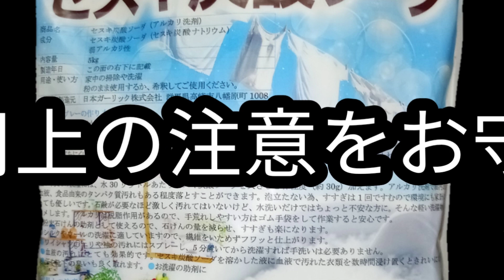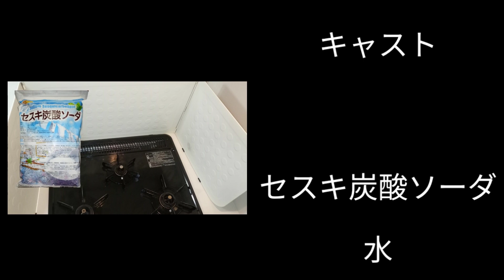セスキ炭酸ソーダでキッチンをキレイに/エコ/掃除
Clean your kitchen with sesquicarbonate soda/ecology/cleaning

〈セスキ水〉
スプレーボトルに水５００mlとセスキ炭酸ソーダ小さじ１を入れて混ぜるだけ

汚れのある場所にスプレーしてキッチンペーパーなどで拭き取るだけ

キッチンの油汚れがスルっと落ちる

市販の洗剤よりも経済的
5キロの大袋三つ買っているので
なかなか減らない

洗濯にも粉をちょい足しで
使っています
衣類のにおいがしないです

キッチン掃除　簡単